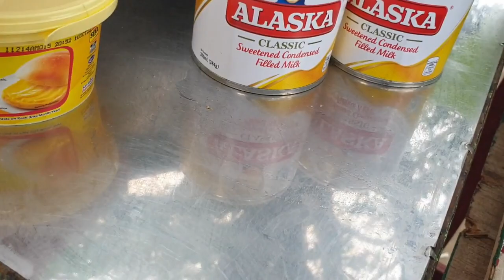ANG PAGLULUPAK NG KAMOTENG KAHOY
Nilupak na Kamoteng Kahoy is Traditional and popular dessert in Philippines.
This nilupak using the Traditional mixer it's call Lusong .
INGREDIENTS:
Kamoteng Kahoy (Cassava)
Melted Margarine
Condensed Milk
Brown Sugar
Niyog ( Coconut)